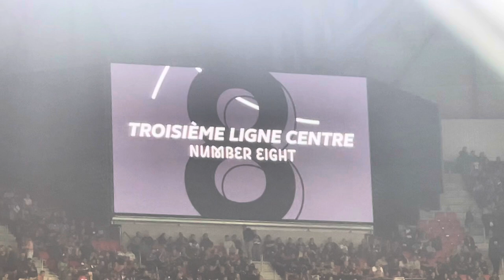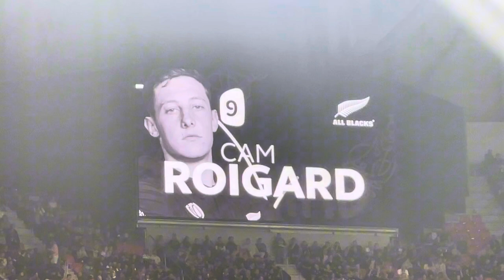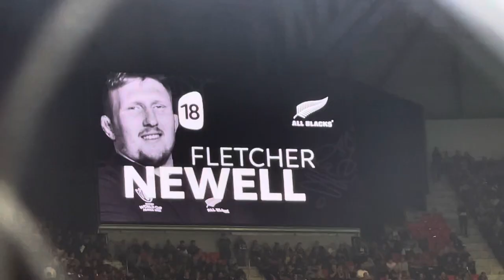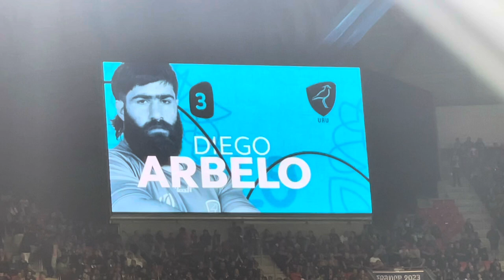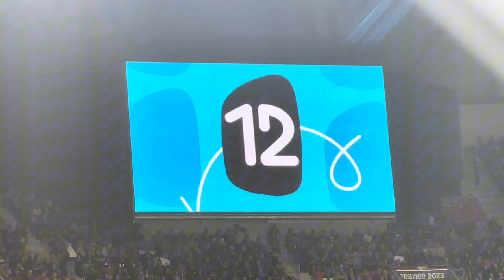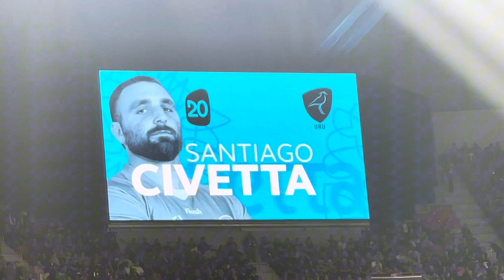New Zealand vs Uruguay【選手紹介、選手入場、国歌斉唱】ニュージーランド対ウルグアイ ラグビーワールドカップ NZLvURU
23.10.5 OL Stadium、Lyon
NZL 73-0 URU

New Zealand
1. OFA TU'UNGAFASI
2. CODIE TAYLOR
3. TYREL LOMAX
4. SAMUEL WHITELOCK*
5. TUPOU VAA'I
6. SHANNON FRIZELL
8. LUKE JACOBSON CAM ROIGARD
10. RICHIE MO'UNGA
11. LEICESTER FAINGA'ANUKU
12. JORDIE BARRETT
13. ANTON LIENERT-BROWN
14. WILL JORDAN
15. DAMIAN MCKENZIE
16. SAMISONI TAUKEI'AHO
17. TAMAITI WILLIAMS
18. FLETCHER NEWELL
19. SCOTT BARRETT
20. ETHAN BLACKADDER
21. FINLAY CHRISTIE
22. BEAUDEN BARRETT
23. CALEB CLARKE
*150TH TEST MATCH

Uruguay
1 Mateo Sanguinetti 2 German Kessler3 Diego Arbelo4 Ignacio Dotti5 Manuel Leindekar6 Manuel Ardao 7 Lucas Bianchi 8 Manuel Diana 9 Santiago Arata 10 Felipe Etcheverry 11 Nicolas Freitas 12 Andres Vilaseca (c) 13 Tomas Inciarte 14 Gaston Mieres 15 Rodrigo Silva
reserve：16 Guillermo Pujadas17 Matias Benitez18 Ignacio Peculo19 Juan Manuel Rodríguez 20 Santiago Civetta21 Agustin Ormaechea 22 Felipe Berchesi23 Juan Manuel Alonso

REFEREE WAYNE BARNES
ASSISTANT REFEREE 1 MATTHEW CARLEY
ASSISTANT REFEREE 2 JORDAN WAY
TV MATCH OFFICIAL MARIUS JONKER